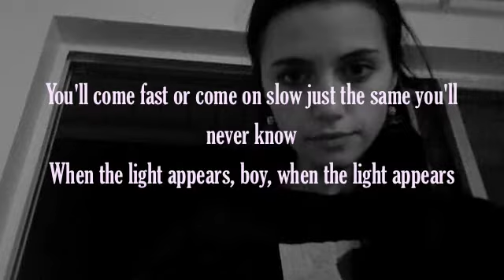Talk of the Town